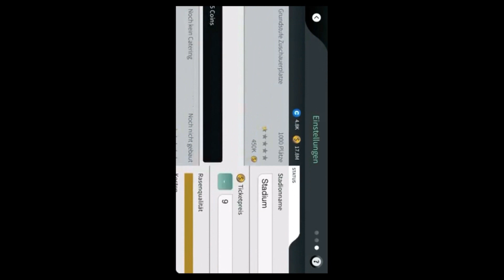Robber Race Escape (by Lab Cave Apps S.L) - iOS / Android - HD Gameplay Trailer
Robber Race Escape - Blocky Police Car Chase Endless Runner by Lab Cave Apps S.L (iOS / Android)

** Amazing Robber Race Escape Game **

Jump in the car and race as fast as you can in this runner game! You have just robbed a lot of money and are driving on a highway road with the police behind you.

The cops would do anything to not let you escape and are following you so that you stop your car. No way! Speed up and slalom between the obstacles in order to survive as long as you can and leave the police behind!

You can smash the cops cars at the side to send them right into the wall! This is a endless racing game, so you can spend hours and hours improving your skills and become better at this game.

With a blocky environment, this game is perfectly adapted for kids (Boys & Girls) as well as adults wanting to have some fun.

You can choose between four different cars and start the race. Compete with your friends to see who can survive the longest in this amazing police chase game!

We have rankings of the best players so that you can compare your best scores to other players around the world.

There is also a multiplayer function that allows you to play against your friends and other players!

Still not convinced to play this awesome cops runner game?

With our intuitive controls, you can easily control your car and slalom between the obstacles. Only with your finger on the touch-screen of your favourite device.
The runner being endless, more you advance, more you want to survive! And the best is that it becomes more difficult because the police becomes more aggressive so you have to go faster to lose them.
There are coins you have to collect during your escape in order to save more money!

Grab the Power-Ups that are on your way to become invincible for a time in which you can freely collide with the police and all the obstacles!
There are also magnets that allow you to automatically collect all the coins on the road!
There are ramps, buses and jumps on the road so watch out!

The cops are chasing you from behind but are also waiting for you with barricades! Be prepared to escape from this pursuit and survive your breakout!

Features of our racing game:

* Great cars in block-style!
* Infinite runner, Endless fun!
* High speed and bonuses!
* Coins count!
* Fun music!
* Great police chase sensation!
* Speed, Jumps & Obstacles!

Download our car racing game now for free and have great fun!

This is not an official Mojang app. LabCave SL is not associated or connected with Mojang AB.